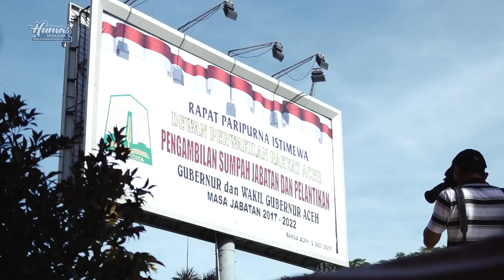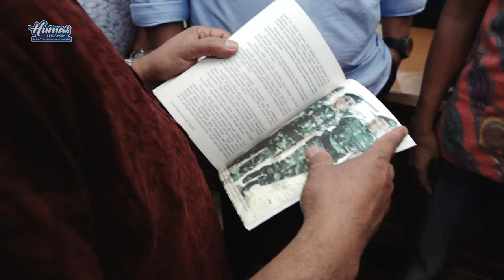PERSIAPAN JELANG PALANTIKAN IRWANDI YUSUF DAN NOVA IRIANSYAH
Banda Aceh – Menjelang pelantikan Gubernur dan Wakil Gubernur Aceh, berbagai persiapan terus dilakukan mulai dari  menata bagian dalam dan luar gedung serta pengamanan untuk memastikan acara tersebut belangsung lancar dan aman.

Gubernur dan Wakil Gubernur Aceh terpilih, Irwandi Yusuf dan Nova Iriansyah juga mengikuti seluruh rangkaian gladi bersih pelantikan Gubernur dan Wakil Gubernur Aceh di Gedung Dewan Perwakilan Rakyat Aceh.

Irwandi Yusuf bersama Nova Iriansyah tiba di Gedung DPRA sekitar pukul 9.30 dan kemudian melakukan gladi bersih pelantikan yang dipimpin langsung oleh Ketua Dewan Perwakilan Rakyat Aceh, Tgk. Muharuddin.

Seusai pelantikan besok kata Irwandi akan dilakukan acara rakyat di Taman Ratu Safiatuddin. Hal ini dilakukan mengingat kapasitas Gedung DPRA yang tidak dapat menampung seluruh komponen maupaun masyarakat yang ingin hadir untuk menyaksikan acara pelantikan.

Menteri Dalam Negeri Tjahjo Kumolo yang akan melantik Gubernur dan Wakil Gubernur Aceh juga dikabarkan akan tiba di Aceh pada hari ini, Selasa (4/7) sekitar pukul 16.00 sore.